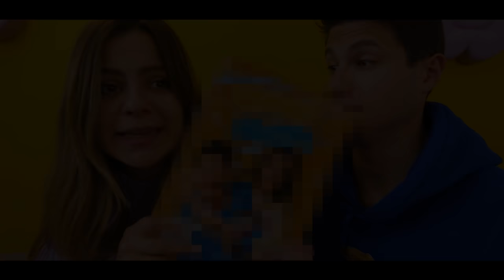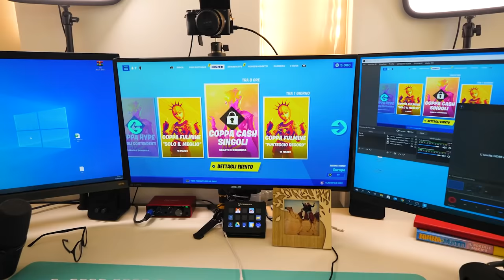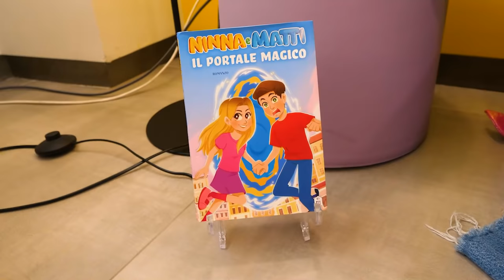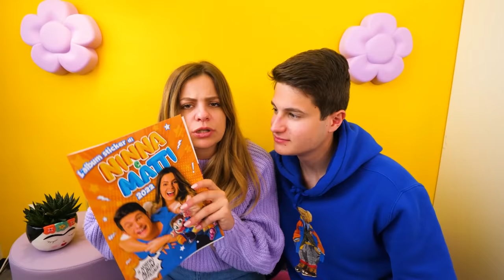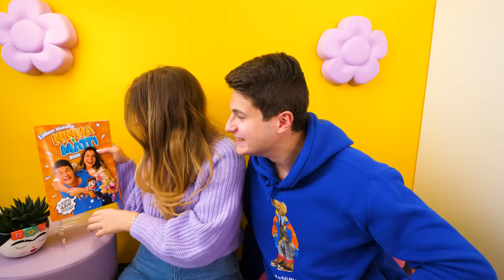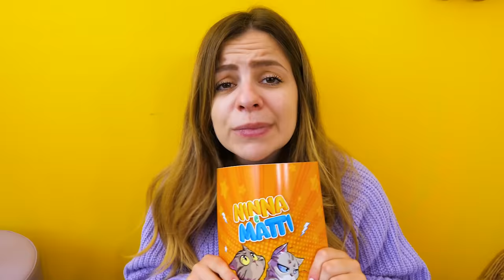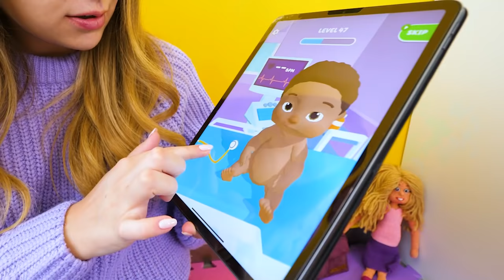STANZA SEGRETA FEMMINE vs MASCHI!! *Ninna vs Matti*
Stanza segreta da maschi vs stanza segreta da femmine! Nel nuovo video di Ninna e Matti abbiamo deciso di fare una challenge: chi costruisce la stanza segreta più bella vince. Sarà più bella la stanza segreta di Matti o la stanza segreta di Ninna?

Oppure prendilo direttamente in qualsiasi libreria!